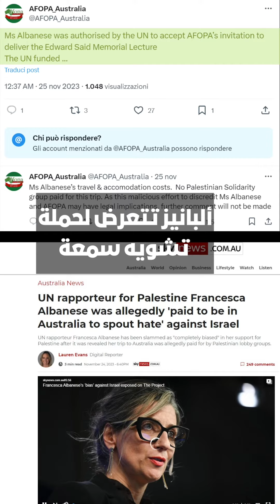"ما يحدث في فلسطين ليس صراعاً بل احتلال"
فرانشيسكا ألبانيز، المقررة الخاصة المعنية بحالة حقوق الإنسان في الأراضي الفلسطينية المحتلة منذ عام 1967، واحدة من الأصوات التي تدافع عن الحق الفلسطيني وتفضح الانتهاكات التي تقوم بها إسرائيل.
ألبانيز تتعرّض لحملة تشويه سمعة واتهامات بالفساد تطاول مهنيتها، خصوصاً أن الكثير من الداعمين لإسرائيل يتهمونها بمعـ ــاداة الساميّة كونها انتقدت "حق إسرائيل بالدفاع عن نفسها"، الشأن الذي لا تراه فقط كمحاولة لإسكات الأصوات التي تدافع عن الحق الفلسطينيّ، بل أيضاً مشكلة في (الغرب) الذي يدين كل من يبدي تعاطفه أو وقوفه مع الشعب الفلسطينيّ.